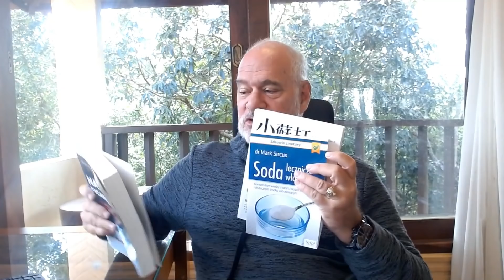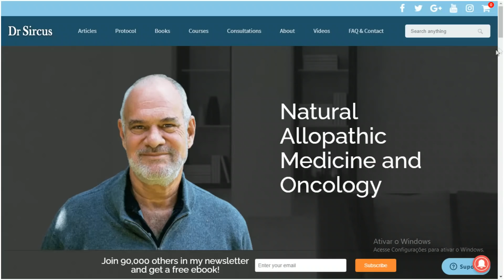Sodium Bicarbonate (baking soda) - Understanding his POWER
Sodium and potassium bicarbonates are nontoxic primary alkalizing agents for the prevention and treatment of cancer, liver disease, Type I & Type II diabetes, Lupus, heart disease, pharmacological toxicosis, vascular surgery operation, tonsillar herniation due to cerebral edema, lactic acid toxicosis, and hyponatremia or low salt or loss of salts due to excessive or over-exercise. Research by British scientists at the Royal London Hospital shows that sodium bicarbonate can dramatically slow the progress of chronic kidney disease.

Yet the debate continues about sodium bicarbonate and why it should or should not be used in medicine. Jim Davis, MA, RN, EMT-P, writing for the Journal of Emmergency Services says, “For patients in cardiac arrest, after administering epinephrine and amiodarone, you consider sodium bicarbonate as directed by protocol. Sodium bicarbonate (NaHCO3) is used primarily to combat acidosis, although it’s the treatment of choice in certain cases of overdose. It works by mixing with lactic acid that forms in low perfusion states and in periods of inadequate oxygenation, such as shock and cardiac arrest. It is then converted to a form of carbonic acid that turns into carbon dioxide, and in turn, is expelled through the lungs during ventilation.

- mark sircus,
- baking soda,
- alternative medicine,
- sodium bicarbonate formula,
- benefits of baking soda,
- baking powder,
- bicarbonate